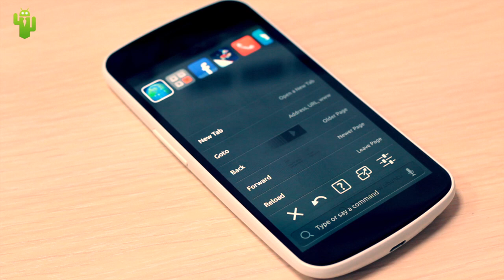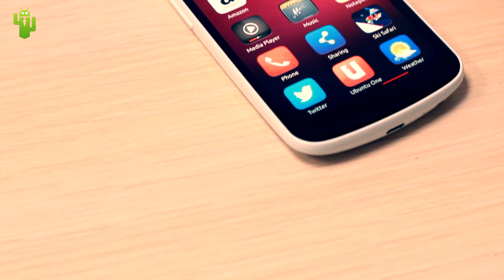Ubuntu Phone OS. Первый взгляд AndroidInsider.ru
Буквально несколько минут назад мы установили на наш подопытный Samsung Galaxy Nexus новенькую девелоперскую сборку Ubuntu Mobile. Операционная система еще очень сырая, но кое-что оценить можно уже сейчас. Обзор в стадии подготовки.